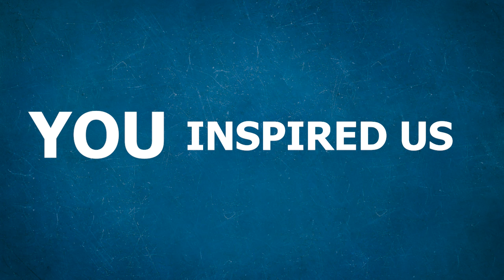Introducing EzeeNow Company 0% Commission in Real Estate